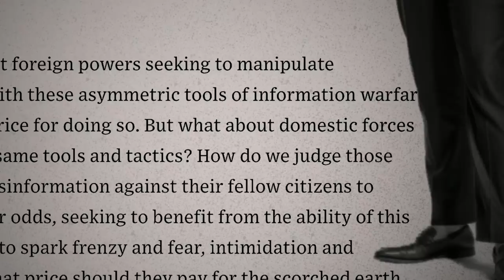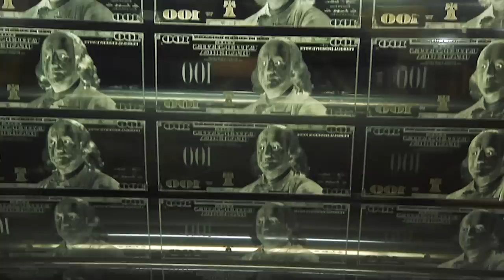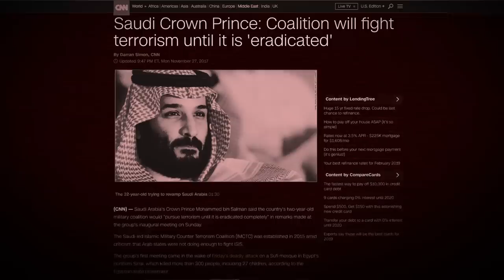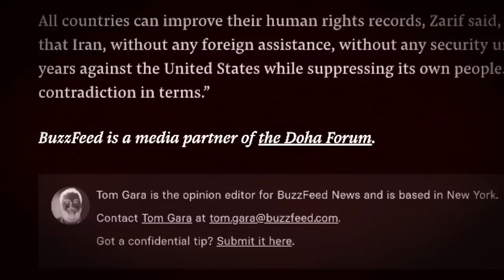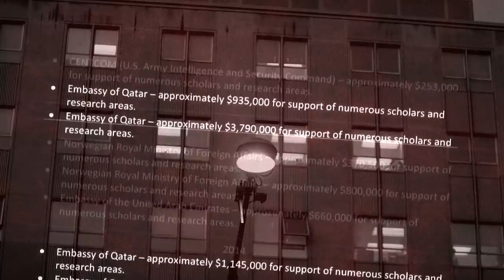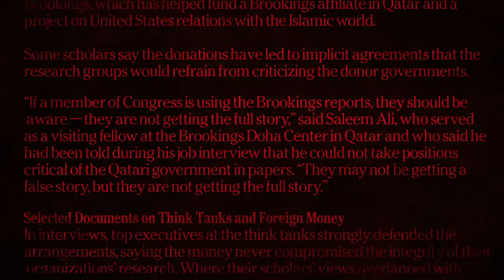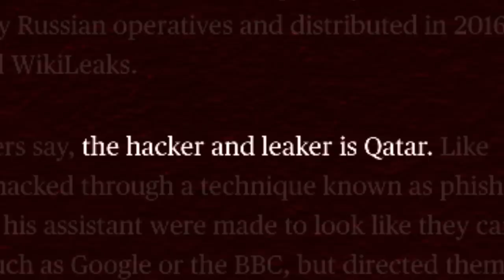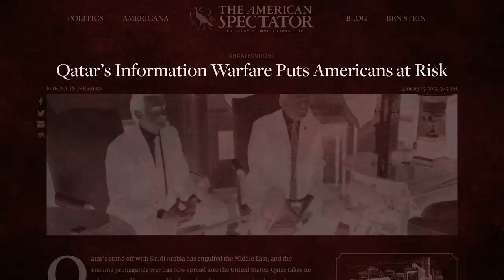Blood Money: How Qatar Bought off the D.C. Media Establishment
Blood Money is an expose into how foreign agents manipulate the narrative by paying off think tanks and reporters.